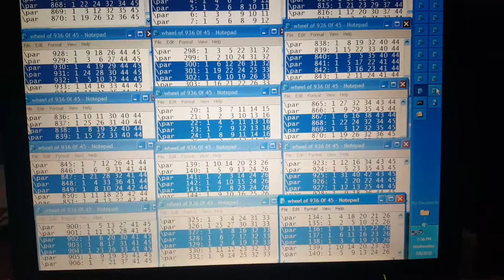LOTTO DATA FOR VIETNAM LOTTO SUN I2.7.20 .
DEFINE LOTTO SYSTEM MIGHT GUIDE YOU TO WINNING NUMBERS AND GROUP OF WINNING NUMBERS.
DEFINE LOTTO SYSYEM MIGHT GUIDE YOU TO
SILENCED COMBINATIONS.
DEFINE LOTTO SYSTEM MIGHT GUIDE YOU TO
SILENCED NUMBERS OR NON WINNING NUMBERS
OR UNLIKELY NUMBERS.

PREVIOUS DRAW ;
SG7 = 843NT , 843RT , 926NT , 926NT.
842NT.
843NT.
844NT.
ARE 94 % SILENCED NUMBERS.

925NT.
926NT.
927NT.
ARE 83 % SILENCED NUMBERS.

SG7 TO THIS DRAW ARE ;

SN BY MEAN OF SIGNIFICANT SG, ARE SG8 , SG8, SG6, SG7, SG3, SG4.
SG8 = 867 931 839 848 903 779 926 .
SG6 = 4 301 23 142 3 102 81.
SG7 = 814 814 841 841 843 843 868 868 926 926.
SG3 = 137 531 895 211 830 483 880.

P.K.C.
N.A.

ecarusnock.